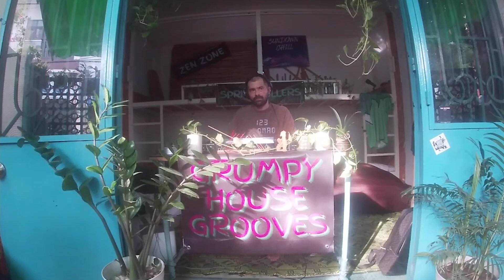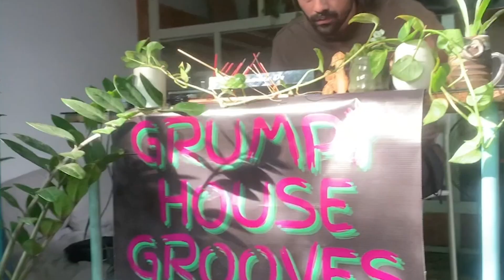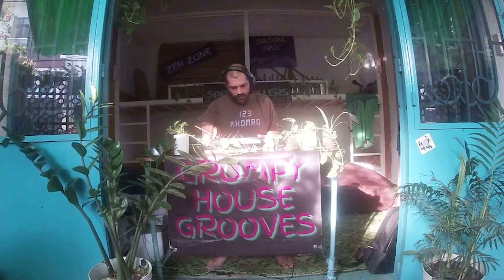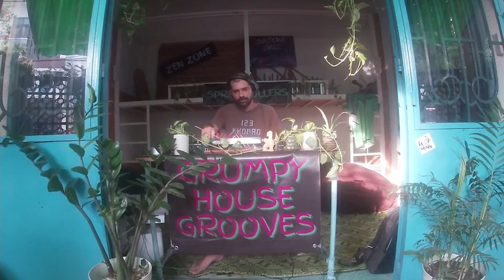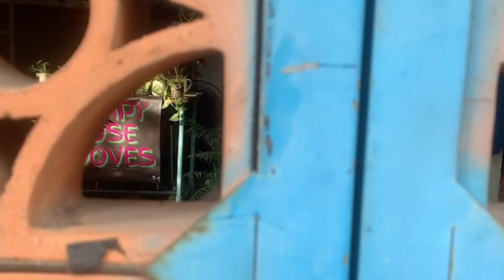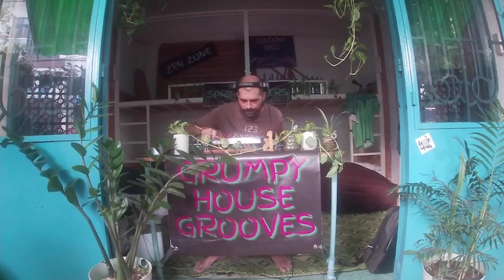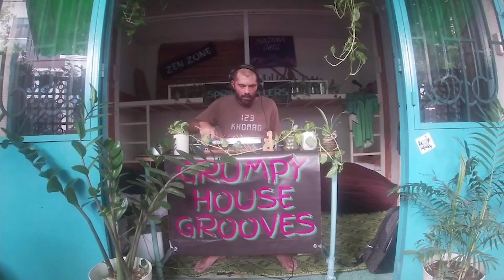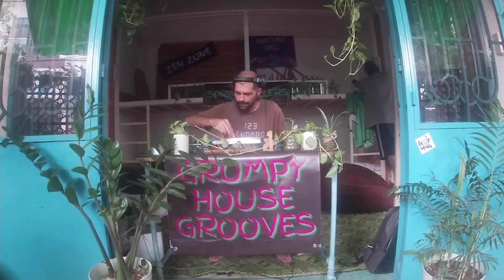// BIPOLAR BEAR // #5 // GRUMPY HOUSE GROOVES //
// Bipolar Bear //

 DJ, producer and event promoter originally from Romania, now based in South East Asia.

With a genuine passion for producing and playing good quality music, Romanian DJ and producer Bipolar Bear loves building eclectic sets that aim to take the audience on the musical journey he is conducting.

As a DJ he doesn’t like to be constricted by genres, but rather by moods and energies, so you can always expect a wide variety of sonic delights from hip-hop, funk, disco, and rare groove to the more experimental sides of electronic music, with an affinity for global, ethnic sounds and acid basslines.

Be sure to check out his new releases on bandcamp with a free DL, what a treat! Sit back and enjoy the sounds of Bipolar Bear!